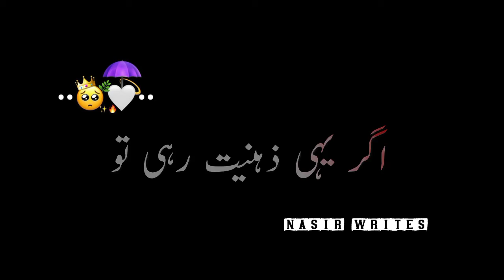Hum Hi ko Qatil Kahe gi Dunya ❤ll 4k Status ll Urdu Best Poetry ll🖤 Black Screen Poetry Status ll